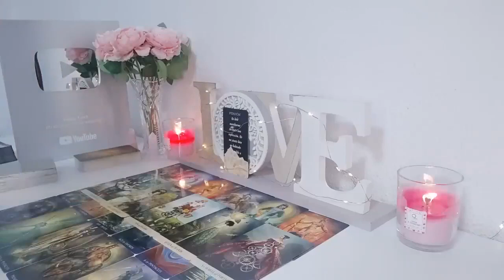CANCER SILENT…SILENT…THEN BOOM! OUT OF NOWHERE A SHOCKING REVEAL😱 JUNE 2024 TAROT READING